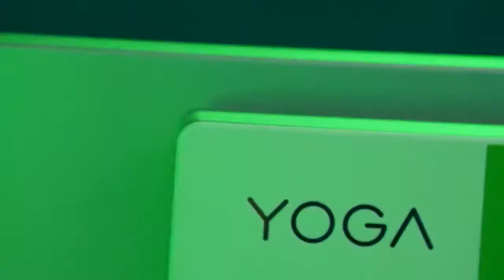Lenova Yoga 27 2021 All_in_one custom edition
Lenova Yoga 27 2021
All_in_one custom edition